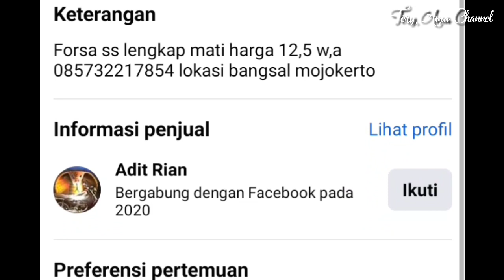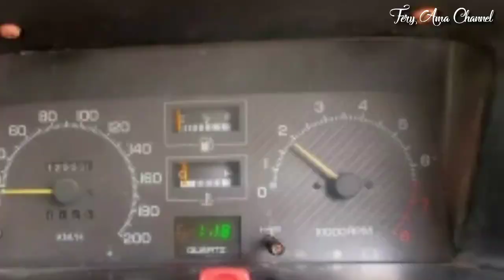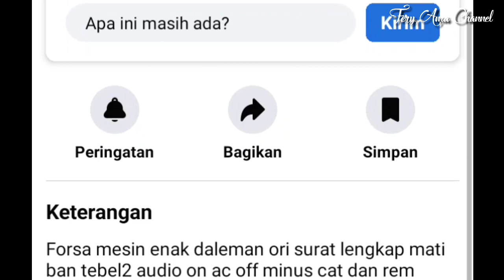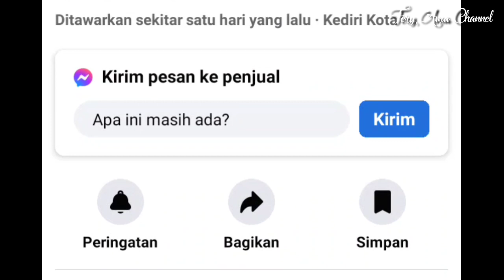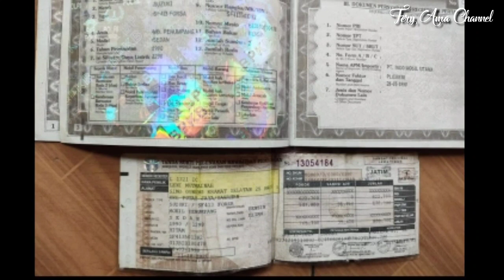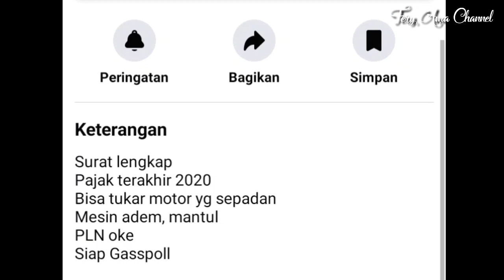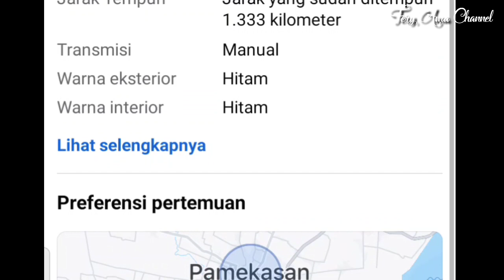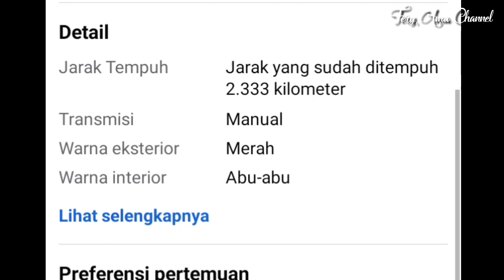MOBIL CUMA 12 JUTA || SUZUKI FORSA UPDATE PER TGL 31 JULI 2023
video kali ini mengulas tentang Mobil yang sangat murah yaitu Suzuki Forsa
dengan nilai terendah 12 juta saja
simak videonya di channel ini dan jangan lewatkan video video selanjutnya